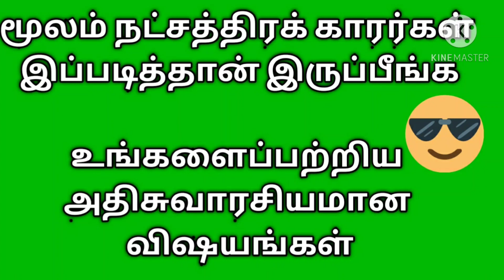நீங்கள் மூலம் நட்சத்திரமா| உங்களைப் பற்றிய சுவாரஸ்யமான தகவல்கள்.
thirumanam, gunthisayam, தனுசு ராசி நட்சத்திரம், மூலம் நட்சத்திரம், life, தமிழ் ஜோதிடம், moolam natchathiram, dhanusu rasi natchathiram, குணாதிசயம், திருமணம், tamil astrology, astrology

Kondranki dhanasekar, moola nakshatra girl marriage, Moola nakshtra explanation in Tamil
astrology, horoscope for 2021, 2021 rashifal in hindi, dhanu rashi bhavishya 2021,dhanu rashifal 2021 in hind, dhanu rashi 2021 rashifal, dhanu rashi career 2021, dhanu rashi marriage, dhanu rashi love life 2021, suresh shrimali, grahon ka khel, 2021 me bussiness, me vrishchik rashi ke uppay, 2021 yearly rashifal, 2021 rashifal suresh shrimali, saggitarius horoscope 2021 in hindi, saggitarius prediction 2021, saggitarius rashi ka rashifal 2021, 2021 tarot